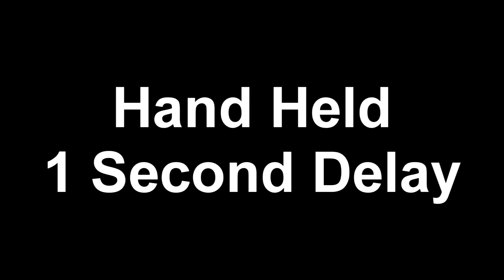Perrine Jumps 2 & 3